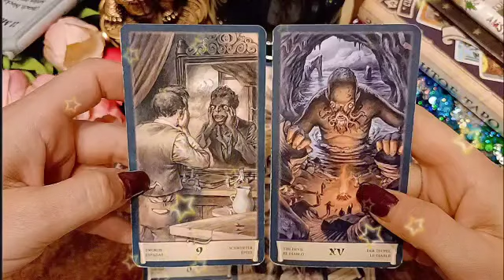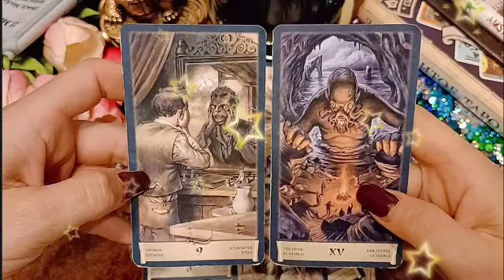برج السرطان من 22 إلى 31 يناير 2023 // شخص بعيد بيفتش وراك😱هيموت ويعرف أخبارك🤔وشخص إسمه كامل هنا👌